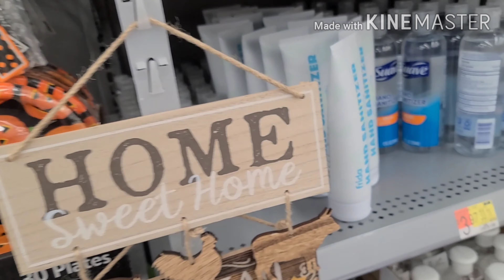Morning Workout Routine